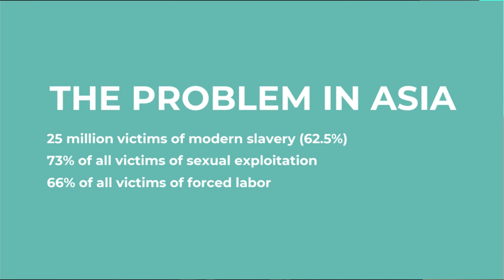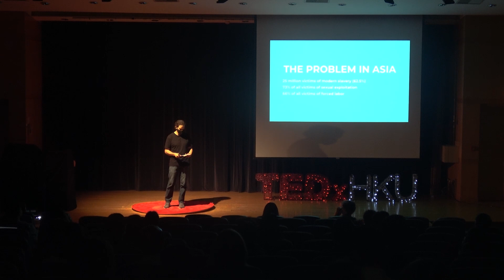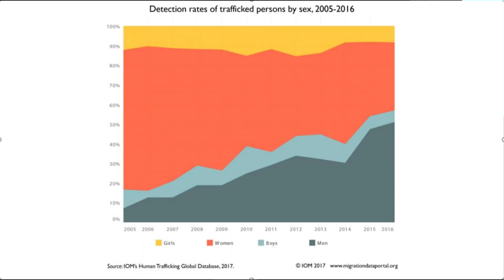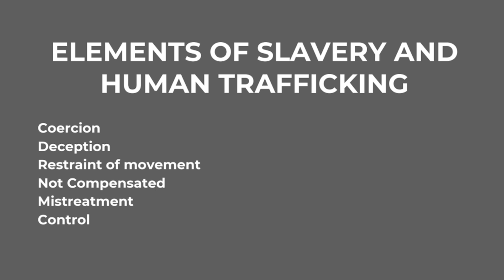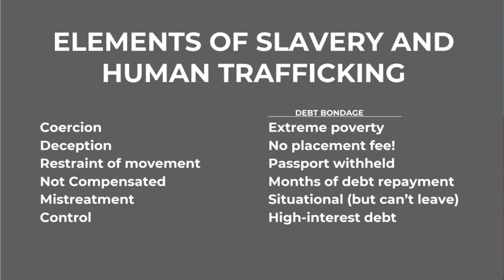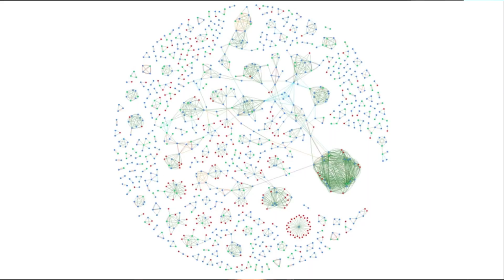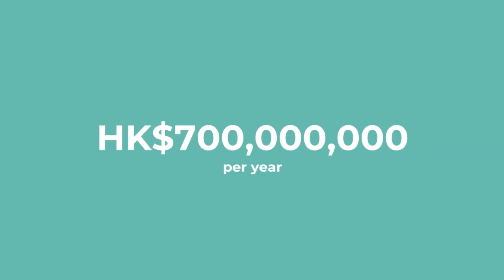How human trafficking and bonded labor make capitalism possible | David Bishop | TEDxHKU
Did capitalism end slavery, or is labour exploitation necessary for capitalism to exist? And why are there so many victims of trafficking and modern slavery today? In this talk, Professor David Bishop from The University of Hong Kong explains how most human trafficking and modern slavery stem from globalization and the desire to chase cheap labour. Most trafficking happens in the form of “debt bondage” or “bonded labour,” which is prevalent throughout the world. But it is a particularly large problem throughout Asia, and must immediately be addressed. David Bishop divides his time between the two avenues of law and business. He is a practising solicitor, most notable for his keen focus on corporate social responsibility, with projects ranging from a support network for migrant workers in Hong Kong to soap recycling for communities lacking basic sanitation in Asia. He is currently Principal Lecturer at HKU on business law and ethics and teaches the international MBA program at Fudan University. This talk was given at a TEDx event using the TED conference format but independently organized by a local community.